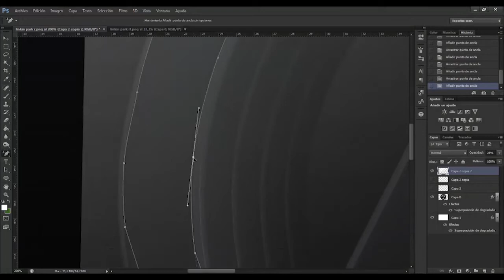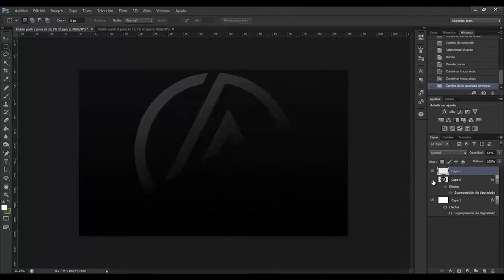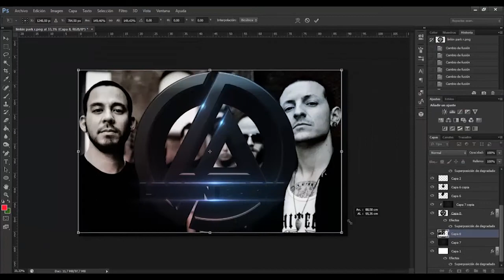SPEED ART: Wallpaper Linkin Park - Photoshop - Cinema 4d (PSD+C4D)